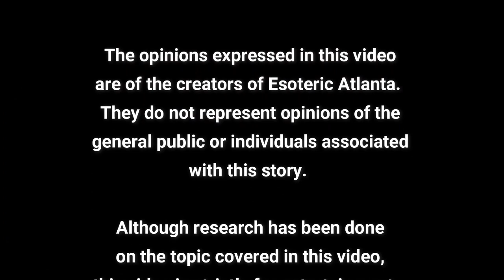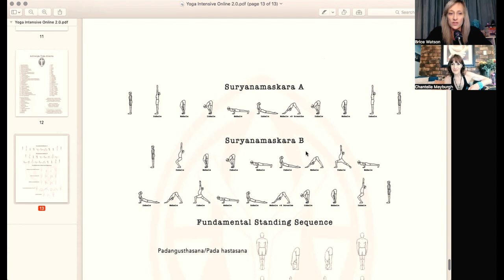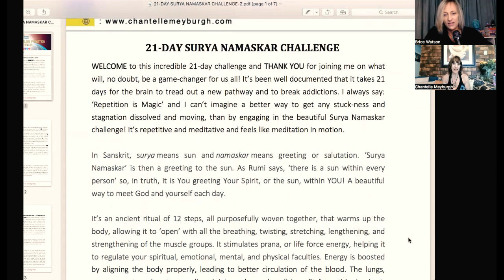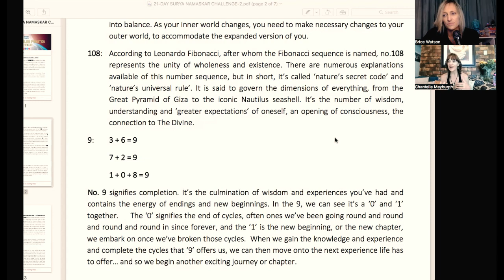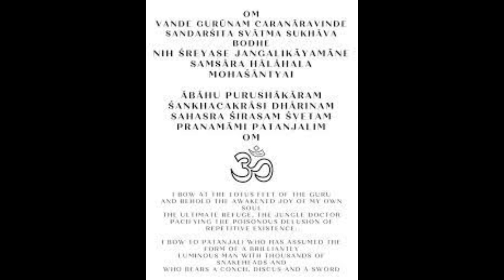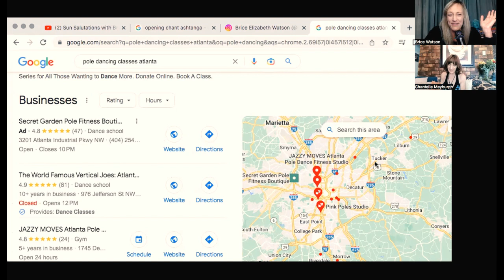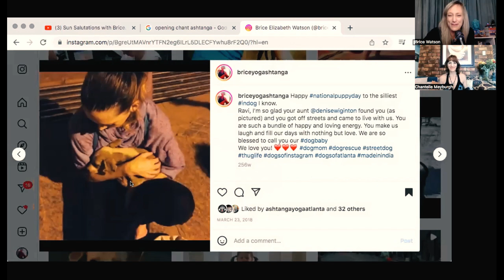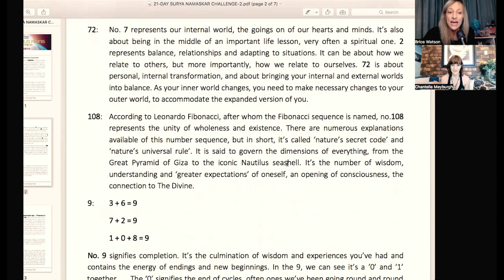Yoga, Stripper Poles, Numerology, and The Original Conspiracy Theorist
Join us Mondays at 9AM ET on @aquariusrisingafrica1772

Join us Wednesday at 11AM ET on @soulutionswithchanti